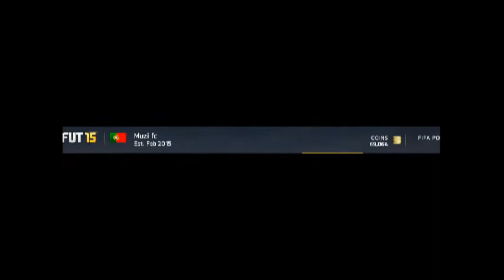MY LAST FIFA 15 VIDEO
3 players on ps3 will get 10k each
they have to list raheem sterling 80 rated card for 10k
2.Put a unique starting price
3. put your team name in
4.list him up for 3 day